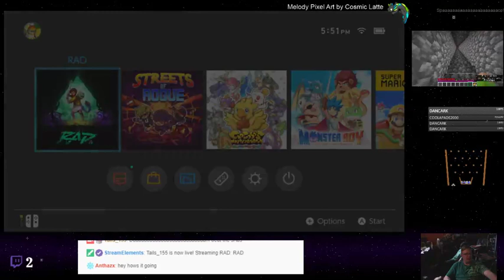RAD - 11 - Learning A Boss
So, Double Fine makes games. This one is one in a post-apocalyptic setting where a kid is trying to purify the land with their magical plant-making ability. It&#39;s a roguelike with mutations. Give you three guesses who was interested in this one. Check it out as Shin delves into the depths of RAD.